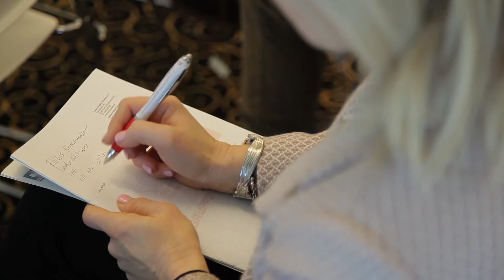Avv. Antonio Saccone - Riorganizzazione Ministero del Lavoro - 19/02/2015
Riorganizzazione del Ministero del Lavoro.
Pescara, Torri Camuzzi.